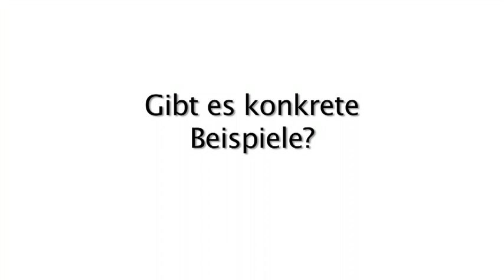Klaus Goldhammer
Interview mit Prof. Klaus Goldhammer, Geschäftsführer Goldmedia